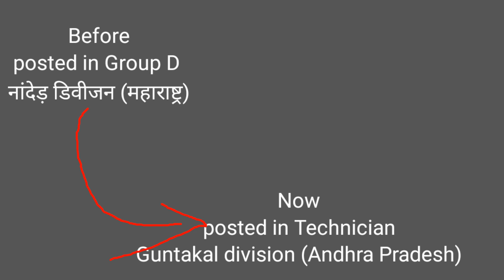Railway में Group D से लेकर Group C तक पहुंचने का सफर 🔥🔥All process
00:00 introduction
00:47 2013 group d form fillup
00:55 2014 group D exam
01:02 May 2015 group D result
01:12 Group D physical?
02:40 SMS on phone- selected
03:12 August 2015 Group D medical & DV?
03:31 waiting Group D joining letter
03:45 Bihar to Secunderabad for joining  letter
04:02 joining letter reached at my home on Dec 2015
04:21 document for Group D joining letter
04:44 January 2016, joined Group D post
04:56 GDCE Vacancy apply
05:50 GDCE Exam Stapes?
06:28 my joining letter of technician Dec 2019
06:50 Division of technician post
07:09 medical test of technician?
07:34 technician joining date?

is video me me railway Group D ke form bharne se lekar uske joining aur aur Group c mein form bharane se lekar joining ka pura process is video mein bataya hai.

               important for you
How many division in South Central Railway Secunderabad Jone:-
        total 6 divisions in SC RAILWAY
1. Nanded division
2. Secunderabad division
3. Hyderabad division
4. Guntakal division
5. Guntur division
6. Vijayawada division

मैंने ग्रुप डी 2013 मे जो भर्ती निकली थी उसमें मैंने सिकंदराबाद जोन में फॉर्म डाला था ।
उसके बाद नवंबर 2014 में एग्जाम दिया।
एग्जाम देने के 6 महीने के बाद मेरा रिजल्ट आ गया।
कुछ दिन बाद मुझे दौड़ के लिए सिकंदराबाद में बुलाया गया।
10 दिनों में मैंने अपनी दौड़ की प्रैक्टिस कर ली थी।
जब मैं दौड़ में भाग लिया तो 25 विद्यार्थियों की टीम बनाकर दौड़ाया जा रहा थी जिसमें मुझे 11 नंबर बैच मिला।
मैं जितना सोचा था उससे बहुत आसान उस दिन का दौड़ था। उस दौड़ में मैं सबसे आगे था।
मुझे 1 किलोमीटर दौड़ना था। अंत में उस दिन मेरा दौड़ निकल गया। दौड़ निकलने के बाद मेरे एडमिट कार्ड पर वेरीफाइड का स्टांप लगाकर मुझे घर भेज दिया गया।
क्योंकि पहले ग्रुप डी की जो दौड़ होती थी उसमें सिर्फ दौड़ना रहता था।
कुछ दिन बीतने के बाद मेरे मोबाइल पर एक मैसेज आया जिसमें इंग्लिश में लिखा हुआ था you are selected in RRC Secunderabad.
अगस्त 2015 में मुझे मेडिकल और डॉक्यूमेंट वेरिफिकेशन के लिए तिरुपति जाने के लिए बुलावा पत्र आया। मेडिकल और डॉक्यूमेंट वेरिफिकेशन में मुझे कोई समस्या नहीं आई सभी कुछ अच्छी तरह से हो गया।
इतनी सारी प्रक्रिया होने के बाद पोस्ट और फाइनल मेरिट लिस्ट में  मेरा नाम आ गया।
दिसंबर 2015 तक जब मेरे साथी दोस्तों का जॉइनिंग लेटर आ गया था और मेरा नहीं आया था।
तब मैं सिकंदराबाद जाकर अपना जॉइनिंग लेटर पता करने की ठान ली। 3 दिन ट्रेन में सफर करने के बाद सिकंदराबाद जब मैं पहुंचा तो जब मैं सिकंदराबाद में पता करने के लिए गया तब मैं सोचा कि क्यों ना एक बार मैं अपने पिताजी के पास फोन कर लूं।
पिताजी के पास जैसे ही मैंने फोन किया पिताजी ने कहा कि बेटा तुम्हारा जॉइनिंग लेटर आ गया है और मैं पोस्ट ऑफिस से घर लेकर जा रहा हूं।
मैं काफी खुश हुआ।
अब मैं सिकंदराबाद से अपने गांव बिहार के लिए रवाना हो गया। 21 दिसंबर 2015 को मैं अपने घर पहुंचा और ग्रुप डी का जॉइनिंग लेटर में जो भी डॉक्यूमेंट मांगे गए थे वह सभी बनवाने लगा जिसमें मुझे लगभग 8 से 9 दिन का समय लग गया।
31 दिसंबर 2015 के दिन मैं अपने घर से नांदेड महाराष्ट्र के लिए रवाना हो गया क्योंकि मुझे नांदेड़ डिविजन मिला हुआ था और मेरी जोइनिंग की प्रक्रिया नांदेड़ में ही होना था।
जनवरी 2016 में मैंने ट्रैक मैन पोस्ट पर selu रेलवे स्टेशन , (महाराष्ट्र )पर जॉइनिंग कर ली।
महाराष्ट्र के सेलू रेलवे स्टेशन पर मैंने पहला दिन ड्यूटी किया।
दिसंबर 2018 में डिपार्टमेंटल परीक्षा के लिए फॉर्म भरा और उस परीक्षा में मेरा टेक्नीशियन फाइनल हो गया।
अंत में गुंटकल डिविजन में टेक्निशियन पोस्ट पर अपना ड्यूटी ज्वाइन कर लिया
यहां तक आप पढ़ते आए हैं तो आपको दिल से शुक्रिया
आगे की जानकारी के लिए वीडियो को पूरा देखें।

technician-3

      your query

general departmental competitive exam me  kitni bar examDena padta hai.

group D se Group c Kaise jaye

how to promote group D to group c in Indian Railway

Indian Railway Group D exam

Indian railway department exam

trackman in railway

technician in railway

Rrc

RRB

Indian Railway

Indian Railway student

group D vecancy 2013

RRC Secunderabad group D vacancy 2013

RRC GDCE Secunderabad

general department competitive exam

railway me departmental Pariksha Kya hota Hai

railway department Pariksha Kaise de

railway ki taiyari kaise kare

Group D exam strategy

rrb